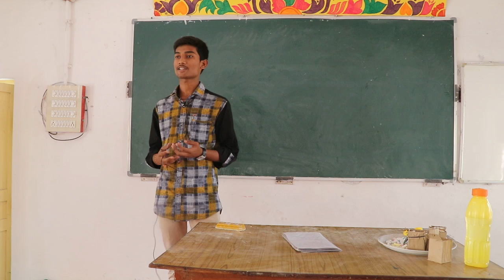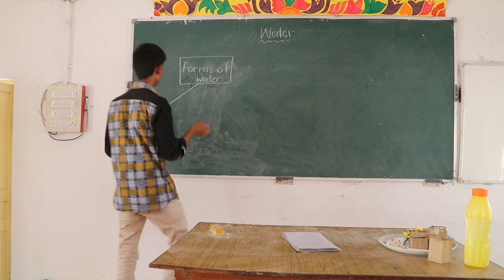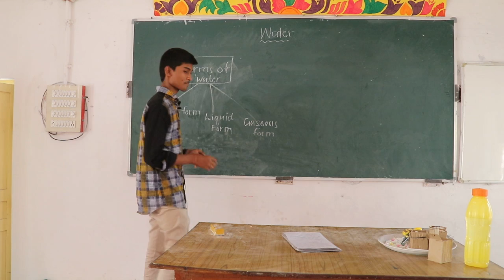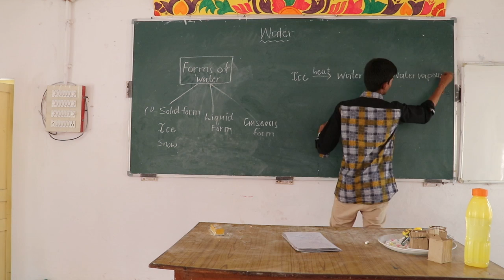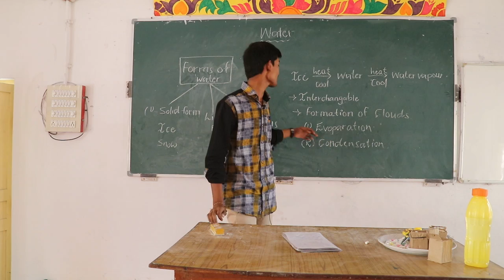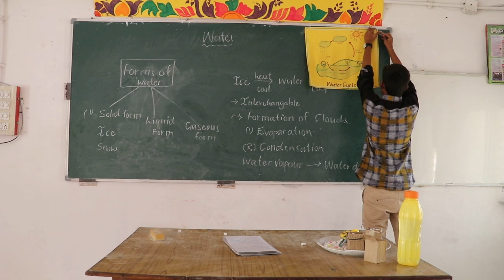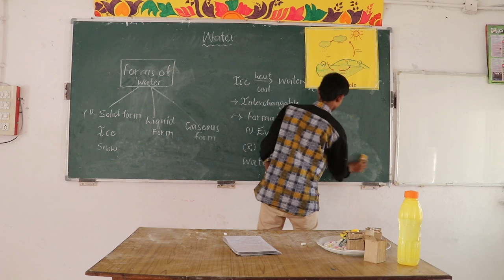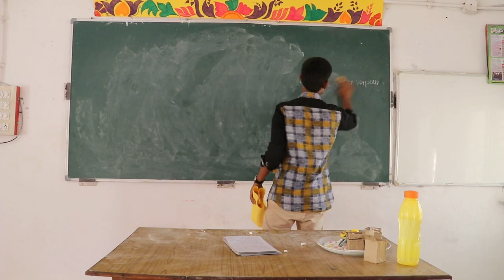forms of water and its states